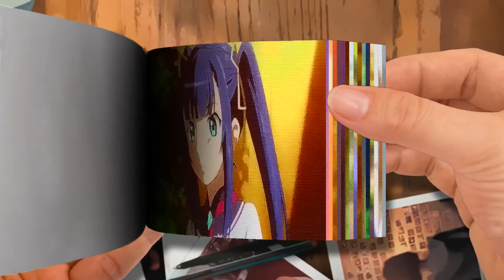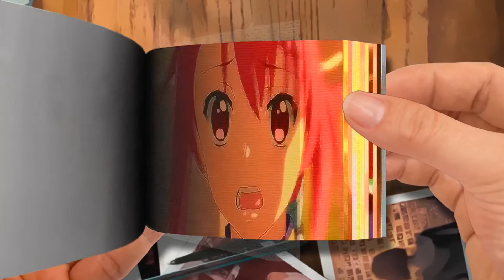Flip Book | The Instructor of Aerial Combat Wizard Candidates「 Nel A M V 」- Slowly